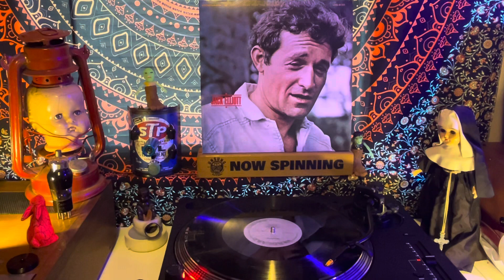Rambling Jack Elliott (full album)